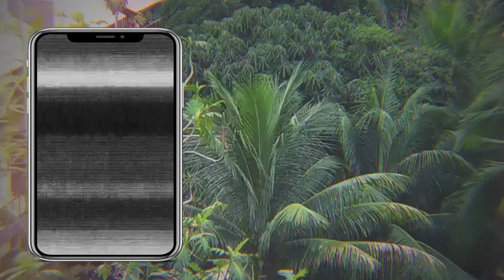A day In my life in Jamaica-doing my locs, working out, trying on clothes, dinner with family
Editing Software: Lumafushion
Camera: Canon EOS M10
Location: Canada, Toronto